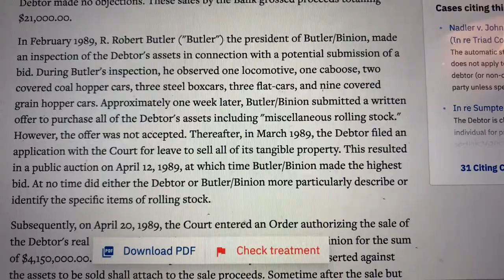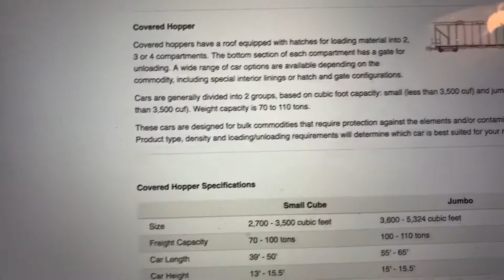Nancy Nadel Of Oakland Says Covered Rail Coal Hopper Cars Don’t Exist. Wrong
Nancy Nadel Of Oakland Says Covered Rail Coal Hopper Cars Don’t Exist.